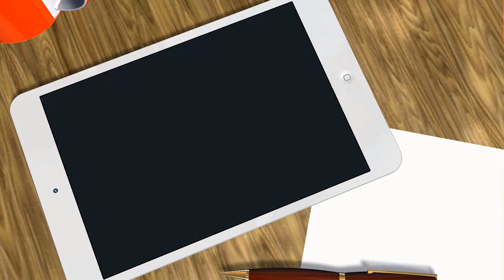Green screen ipad tablete